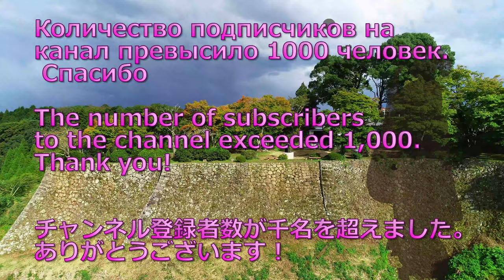千の翼 天空の城 岡城跡（岡城址）ドローン映像4K 20191002 A Thousand Wings Aerial drone video in Okajou castle.Bonsai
4K image quality
Aerial drone video in Okajou castle.20191002
Bonsai landscape！

The number of subscribers to the channel exceeded 1,000. Thank you!

千の翼 岡城ドローン映像4K 20191002 A Thousand Wings Aerial drone video in Okajou castle. Bonsai landscape

1 位　姫路城　兵庫県姫路市
2 位　二条城　京都府京都市
3 位　松山城　愛媛県松山市
4 位　松本城　長野県松本市
5 位　岡城阯　大分県竹田市　←岡城がココに！！
6 位　）中城城跡　沖縄県北中城村
7 位　犬山城　愛知県犬山市
8 位　備中松山城　岡山県高粱市
9 位　松江城　島根県松江市
10 位　岩村城址　岐阜県恵那市